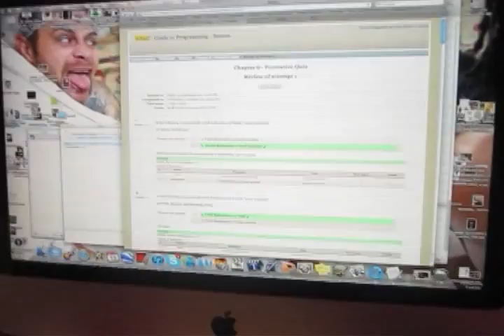NoFX - Freedom Lika Shopping Cart music video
homemade music video, like homemade lemonade